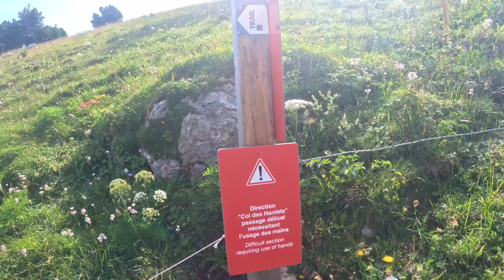Roc Lancrenaz - Course en sentier - Sortie pré TMB en 5 jours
Voici une courte vidéo de notre 2eme sortie en Trail ( durant notre voyage France, Italie et Suisse) pour l'ascension du Roc Lancrenaz.
12,88 km parcourus
1037 m de D+
2h55 de déplacement

Une vraie merveille mais rien comparé à se qui s'en vient.

TBM en 5 jours BaBy!!!